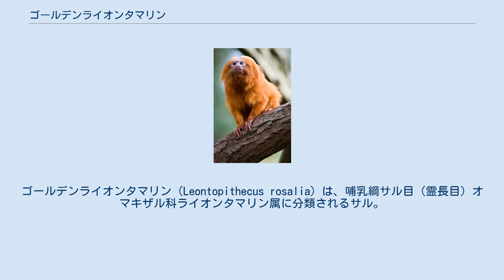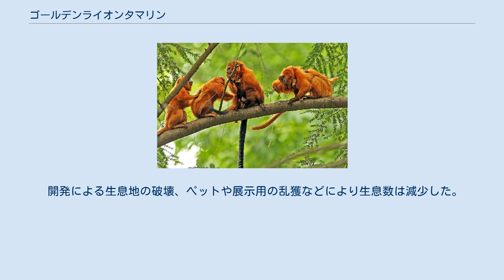ゴールデンライオンタマリン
ゴールデンライオンタマリン（Leontopithecus rosalia）は、哺乳綱サル目（霊長目）オマキザル科ライオンタマリン属に分類されるサル。
 ブラジル（リオデジャネイロ州のサンジョアン盆地） 固有種 体長25-31センチメートル。
マーモセット亜科最大種。
頭頂部や頬、頸部の体毛が鬣状に伸長し、ライオンのように見えることが名前の由来。
全身の毛衣は光沢のある赤みがかった黄色で、名前の由来になっている。
種小名rosaliaは「バラの」の意。
 ライオンタマリン属の他種を本種の亜種とする説もある（その場合は和名がライオンタマリンとなり、基亜種がゴールデンライオンタマリンになる）。
 熱帯雨林に生息するが、開発に伴い熱帯雨林が減少したため二次林にも生息する。
昼行性で、夜間になると樹洞などで休み数年にわたり同じ樹洞を用いることもある。
200ヘクタールの行動圏内で生活する。
1頭のメスと主に2-3頭のオスが含まれる2-11頭の群れを形成して生活する。
 食性は雑食で、果実、花の蜜、樹脂、昆虫、陸棲の貝類、カエル、トカゲ、鳥類の卵などを食べる。
7-翌3月に1回に2頭の幼獣を年に2回に分けて産む。
寿命は15年以上。
 生息地では食用とされたこともあった。
 開発による生息地の破壊、ペットや展示用の乱獲などにより生息数は減少した。
ポソダンタ生物保護区の指定、飼育下繁殖させた個体を再導入する試みが進められ生息数は増加している。
1960年代の生息数は200頭と推定されている。